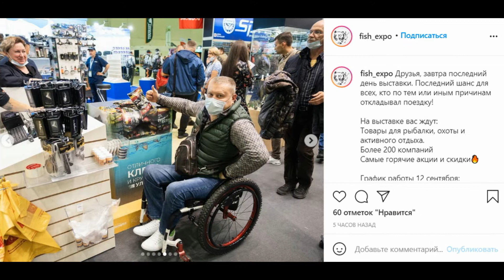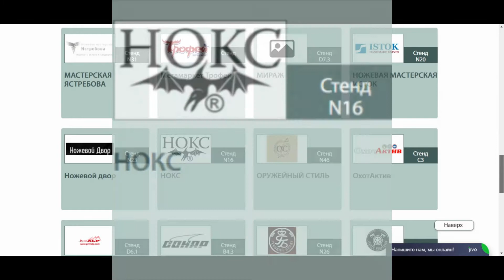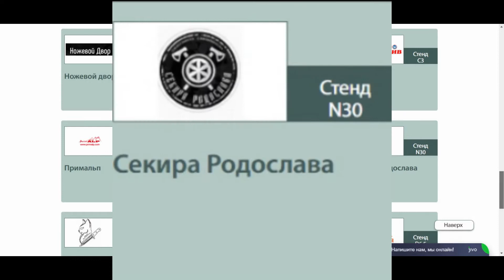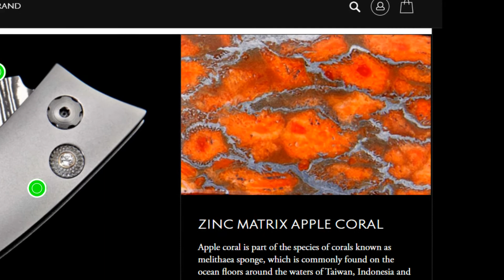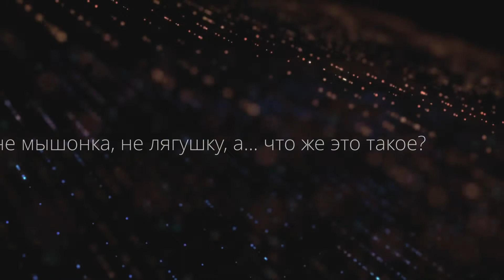Ножевые новости, выпуск 10.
В выпуске:

0:06 50-я юбилейная выставка Охота и рыболовство на Руси 2021;
2:12 складной нож Persian "Cresting" от William Henry;
4:44 тяпка-мультитул от Кузницы Назарова;
5:35 нож Mosquito Hawk от A.G.Russel;
6:53 маленький ножичек Appetizer от Оламиков.